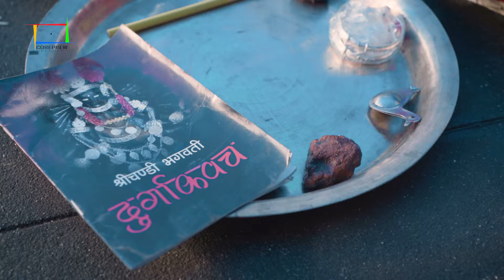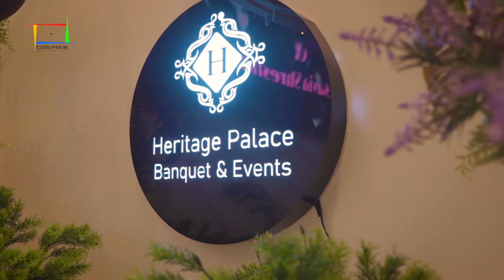Savia Rice feeding ceremony.